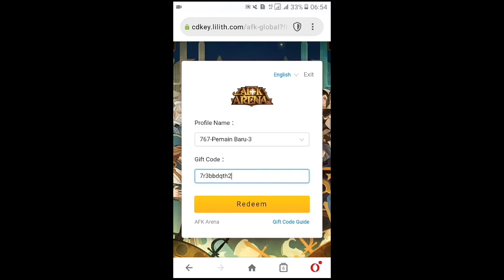Afk Arena Redemption Code - December 2020